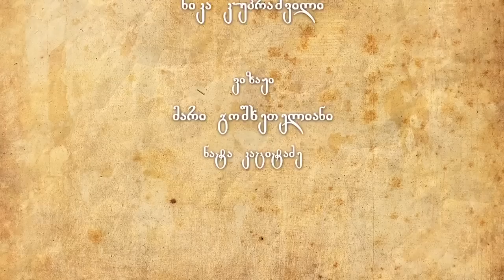საუბარი რელიგიაზე - ვახტანგ მეგრელიშვილი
ბიბლიური თავისუფლება არის ადამიანების ჯგუფი, რომლებმაც განიცადეს ტკბობა სხვა ადამიანების დახმარებით. ჩვენი მიზანია ისეთი კონსტრუქციის შეთავაზება დღევანდელი საქართველოსთვის, რომელიც არც ერთი რელიგიური კონფესიისთვის იქნება მიუღებელი. ვფიქრობ, ერთადერთი ქრისტიანული ეკლესია საქართველოში არის ბიბლიური თავისუფლება, ვინაიდან ვერ ვხედავ, ვინმე სხვა რწმენას პრაგმატული მიზნით იყენებდეს.